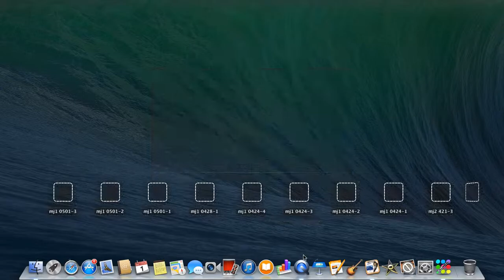mj1 0501 4